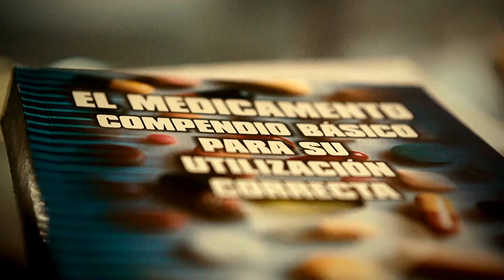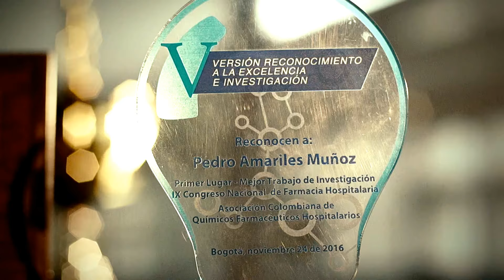Pedro Amariles Muñoz, Vicerrector de Extensión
El atletismo, la investigación y la familia, son aspectos fundamentales en la vida de Pedro Amariles Muñoz, nuevo vicerrector de extensión de la Universidad de Antioquia. A través de este video, acompáñanos a conocer un poco más sobre su vida y apuesta por la institución.